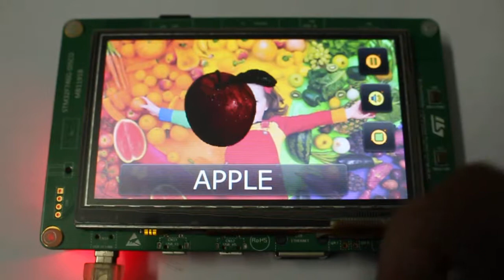DIY kids tab: Learn N Fun (Fruits Name Demo)